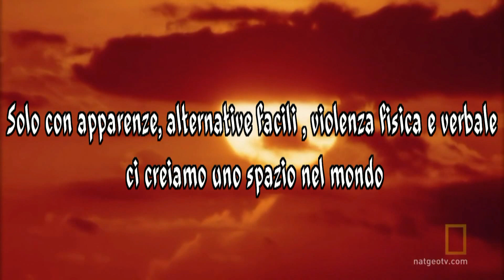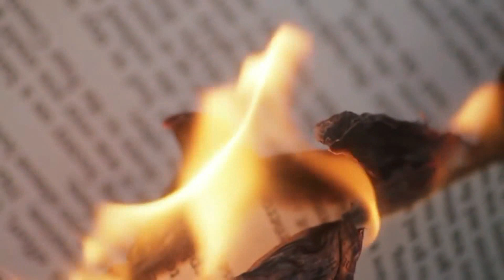Carnevale di Viareggio 2020 - La cultura fa paura (Videopresentazione)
Videopresentazione della Mascherata in Gruppo di Silvano Bianchi per il Carnevale di Viareggio 2020